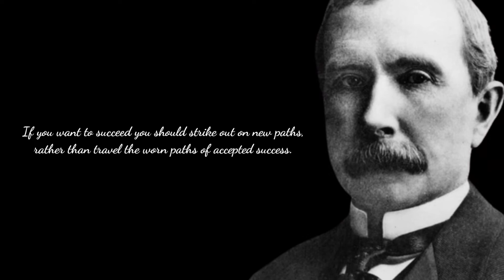john d rockefeller || John rockefellers quotes